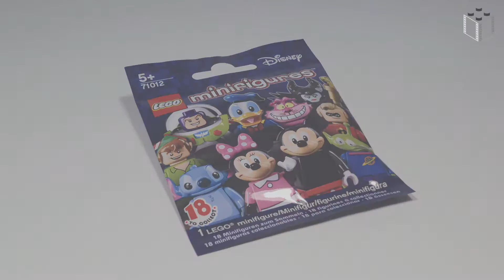71012 Lego Disney Minifigures Buzz Lightyear - Lego Speed Build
Buzz Astral (Buzz Lightyear) - 71012 Lego Disney Minifigures

Nowe Lego Minifigurki z filmów Disneya. W serii 71012 pojawiły się następujące postacie:

Każda z minifigurek jest dostarczana wraz z podstawką do prezentacji i kolekcjonerską ulotką.

Legozmysl